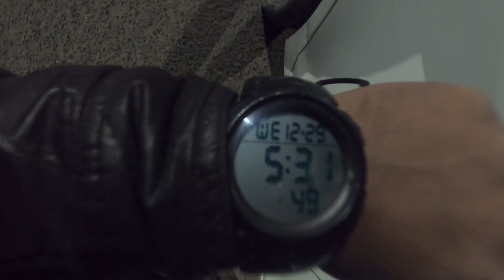lafabuloso Pre wedding studio || Sanand || Ahmedabad